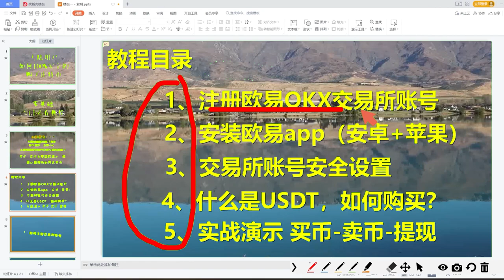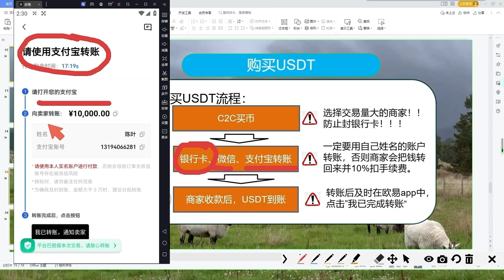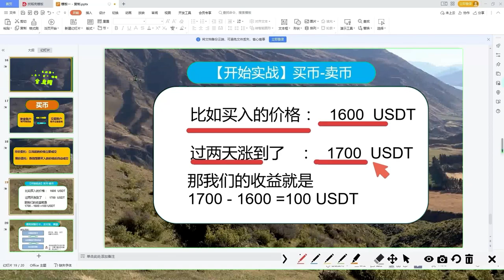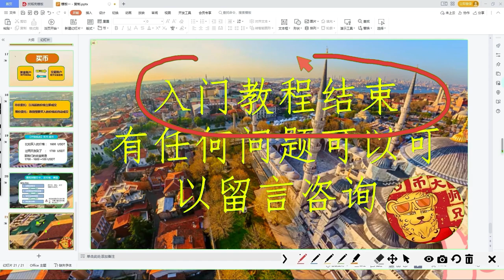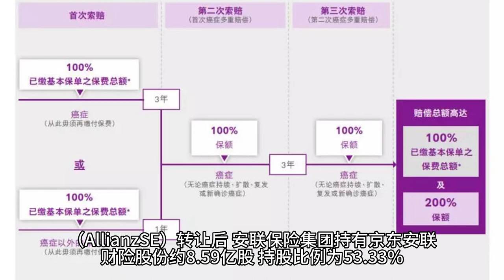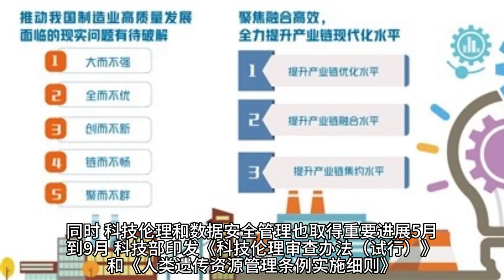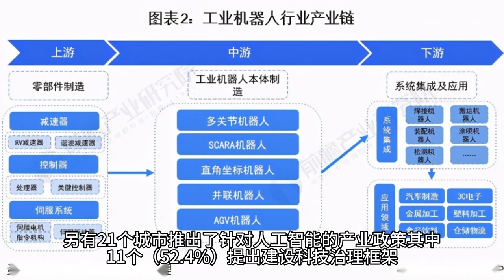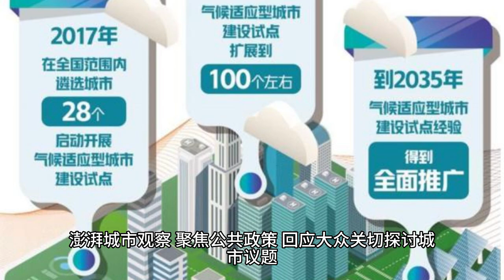区块链到底是什么？ okx介绍人 原来微信和支付宝也能直接买以太币和以太币等数字货币？怎么在数字货币交易平台买虚拟货币？okx身份验证 买BTC平台 ETH okx合约交易教程 比特币交易平台有哪些